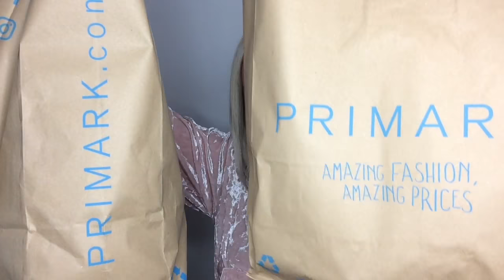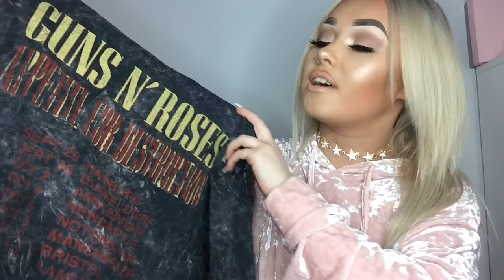HUGE PRIMARK HAUL 💕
My first Haul!!

Alluramé Beauty
- Mink Lashes
- Silk lashes
- Liquid lipstick